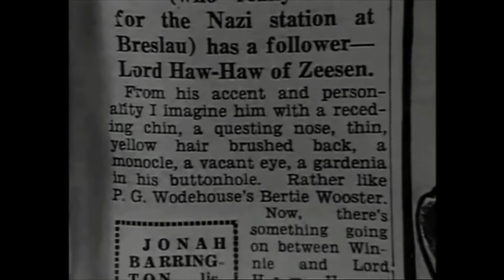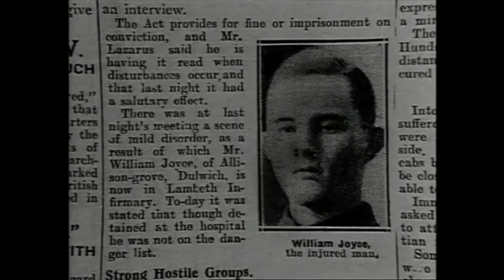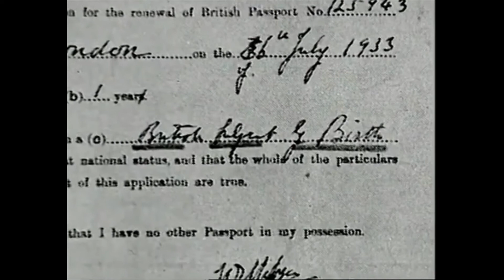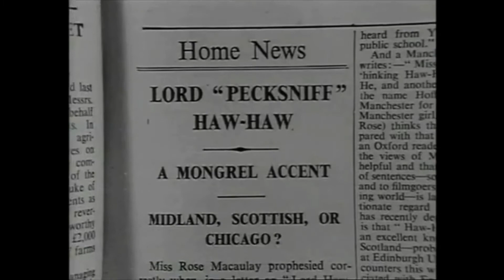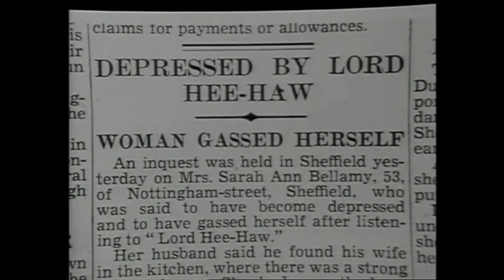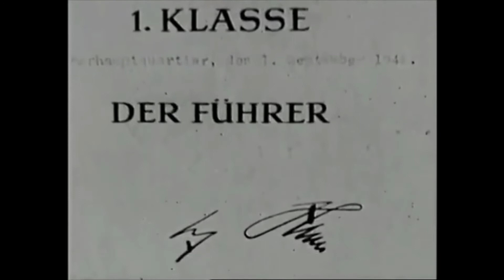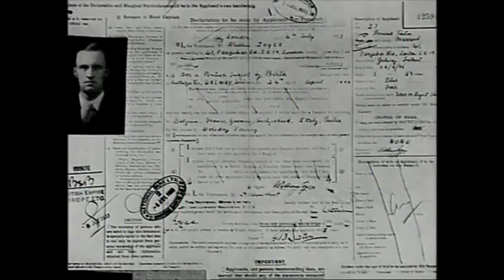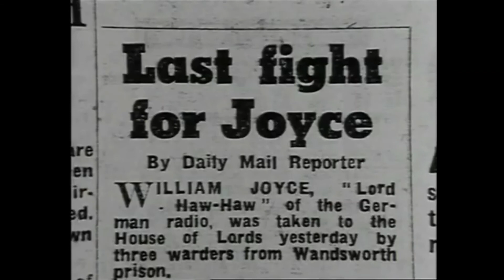Lord Haw-Haw Documentary (William Joyce) - Great Crimes - British, Traitor, Hanged.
Lord Haw-Haw was a nickname applied to William Joyce, who broadcast propaganda to the UK from Germany during the Second World War. The broadcasts opened with "Germany calling, Germany calling", spoken in an affected upper-class English accent.

The English-language propaganda radio programme Germany Calling was broadcast to audiences in the United Kingdom on the medium wave station Reichssender Hamburg and by shortwave to the United States. The programme began on 18 September 1939 and continued until 30 April 1945, when the British Army overran Hamburg. The next scheduled broadcast was made by Horst Pinschewer (aka Geoffrey Perry), a German refugee serving in the British Army who announced the British takeover. Pinschewer was later responsible for the capture of William Joyce.